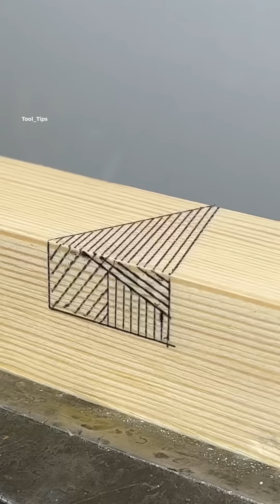Tips Tricks Ideas all in One Show